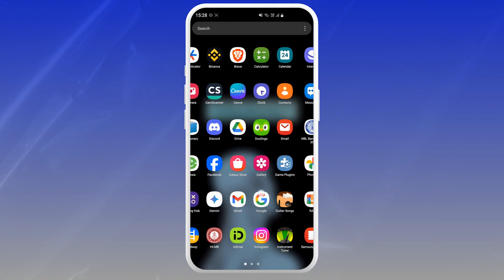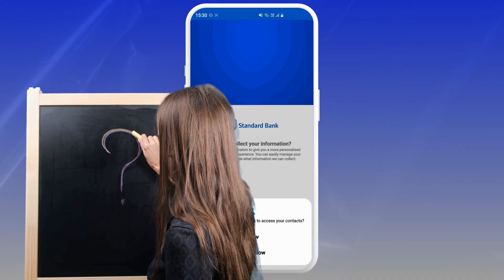How to Download Standard Bank App 2024?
Ditch the long lines and bank at your fingertips! This video makes downloading the Standard Bank app on your phone a breeze. Perfect for both new and existing customers, we'll guide you through finding the app and downloading it securely. Unlock the convenience of mobile banking with Standard Bank - manage accounts, make payments, and explore all the app's features, all from your phone!